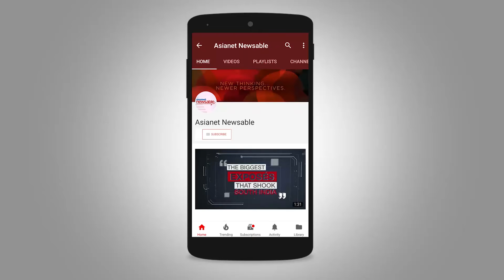Nepotism to fake lists making news in Karnataka Assembly Election, watch At The End Of The Week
Just when the nepotism in the film industry was being balanced out, looks like it managed to slip into the political field as well. A hardworking politician's son justifies his double standard reasons behind why he deserves a ticket for elections while the current leaders cook up a storm before the upcoming Karnataka Assembly elections, At The End Of The Week.